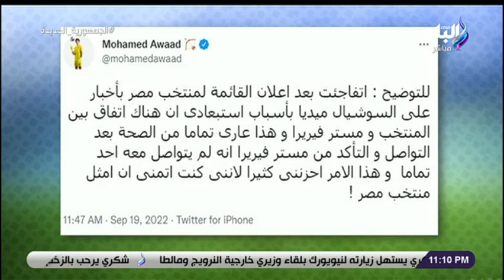يستحق ولكن.. هاني حتحوت عن استبعاد محمد عواد من قائمة المنتخب: فيتوريا مش محتاج 3 حراس في نفس السن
جزء من حلقة اليوم 19 سبتمبر 2022 من برنامج الماتش مع هاني حتحوت وفيها تفاصيل خاصة عن أزمة استبعاد محمد عواد من منتخب مصر وهاني حتحوت يكشف ماذا فعل كولر في تدريبه الأخير مع الأهلي و تفاصيل انتهاء رحلة حسام عاشور مع الاتحاد السكندري وهاني حتحوت يكشف آخر الأخبار على الساحة العالمية  ويكشف عن المرشح لقايدة نادي الاسماعيلى وفيها لقاء مع  الكابتن أحمد صالح  نجم الكرة المصرية ويكشف تفاصيل تجربته مع نادي سموحه ويعلق على قائمة لاعبي منتخب مصر